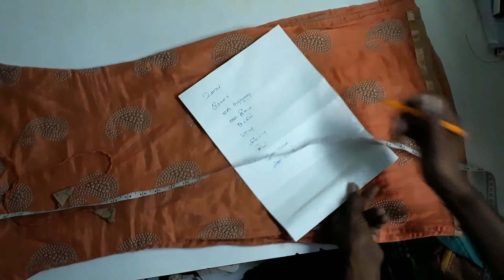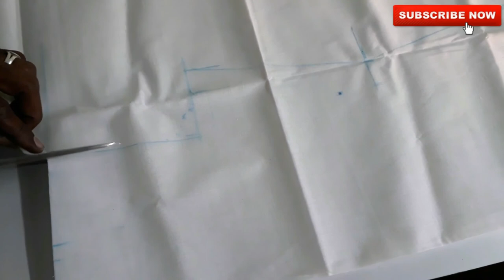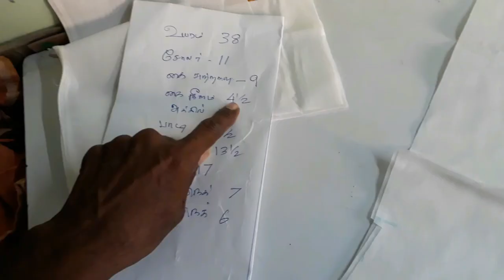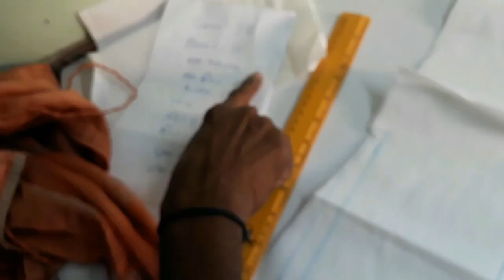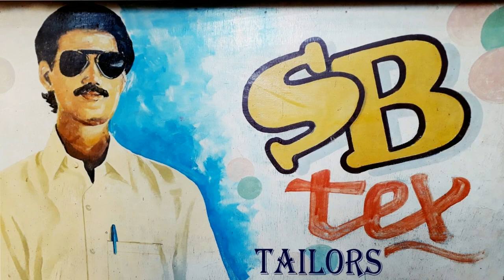Churidar Gathering Pant Cutting And Stitching - PART 1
SB Tex Tailors

If Any Doubts This Video